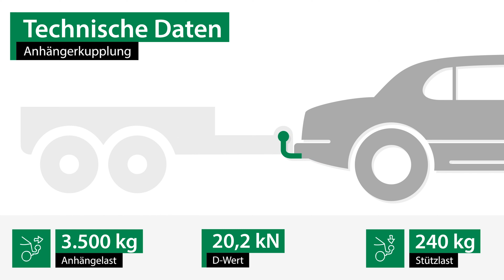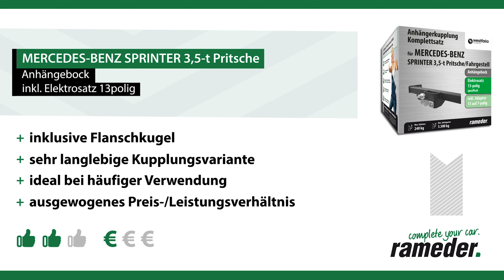Anhängerkupplung MERCEDES-BENZ SPRINTER 3,5-t Pritsche | Westfalia Komplettsatz + Montage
►Anhängerkupplung + Elektrosatz + Montage | MERCEDES-BENZ SPRINTER 3,5-t Pritsche | Westfalia

Einbau, Montage und Produktvorstellung einer universal Anhängerkupplung inkl. E-Satz für den MERCEDES-BENZ SPRINTER 3,5-t Pritsche . Die vorgestellte AHK abnehmbar von Westfalia ist bei Rameder erhältlich Das Nachrüsten der Anhängevorrichtung kann optional in einem unserer bundesweit verteilten Montagepoints von uns übernommen werden

Warum sollte ich meine Anhängerkupplung für den MERCEDES-BENZ SPRINTER 3,5-t Pritsche bei Rameder kaufen?
+Bestpreis-Garantie
+Maximaler Kundenservice

Ist die Anhängerkupplung von Westfalia die richtige für meinen MERCEDES-BENZ SPRINTER 3,5-t Pritsche von MERCEDES-BENZ?